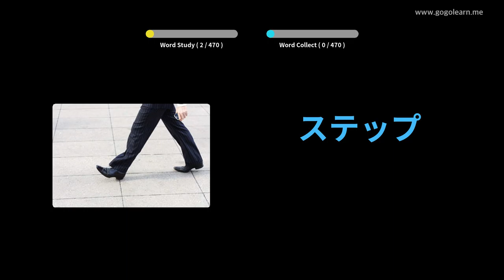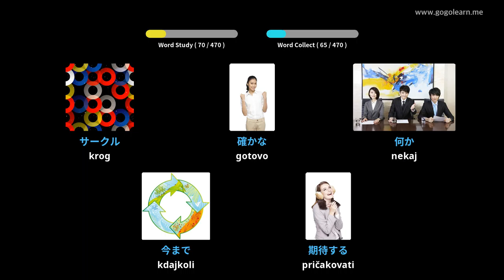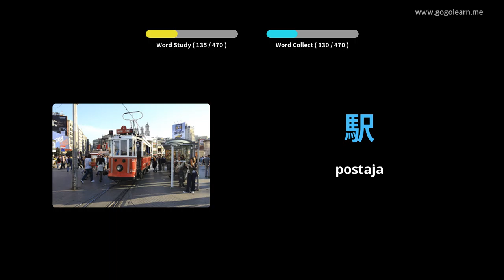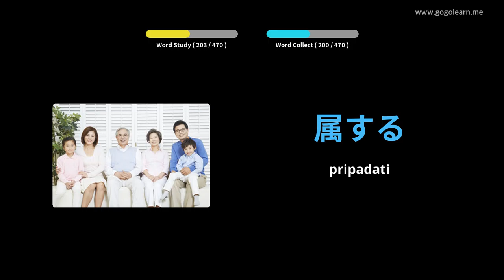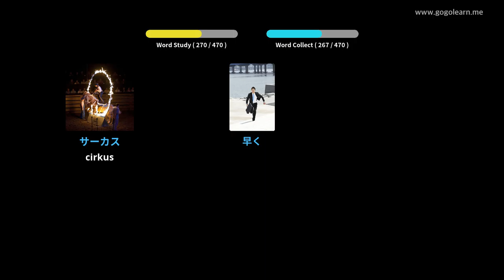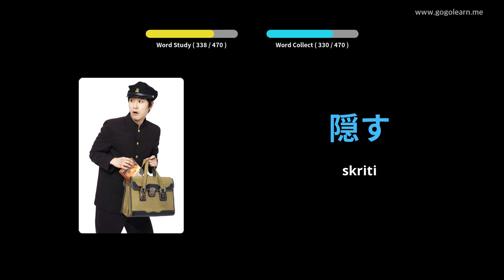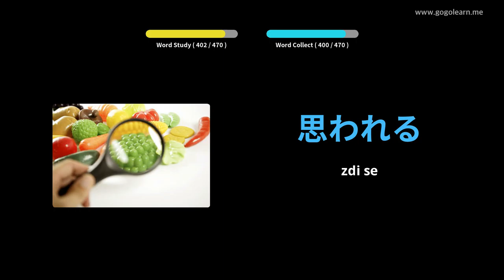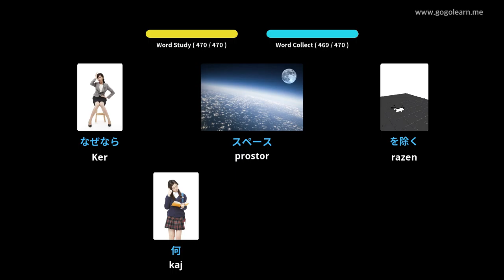Japonsko besedišče Osnovna šola | Golearn